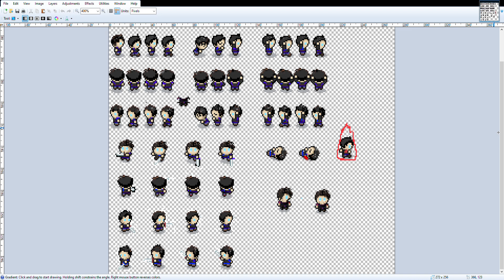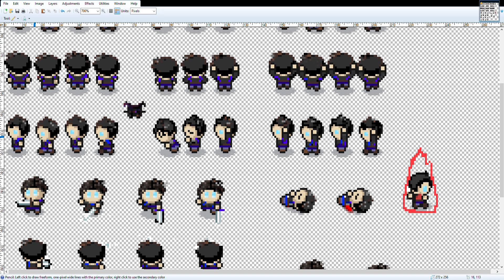Changing colour of Rpg character sprite i got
The blue eyes and the clothes are my original everything else was created by somebody else
creating a character sprite is hard .i discovered with large eyes and some redraw the character can have an anime effect